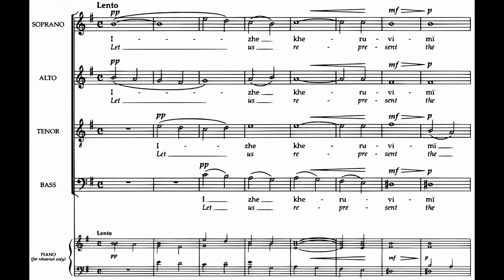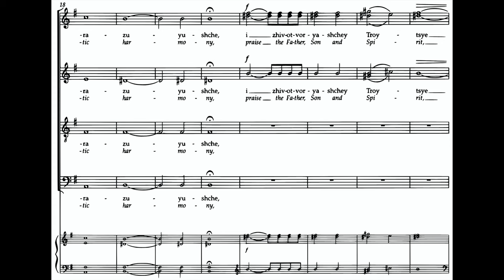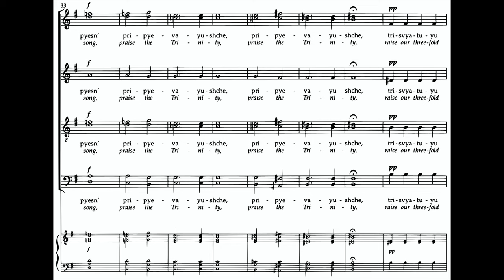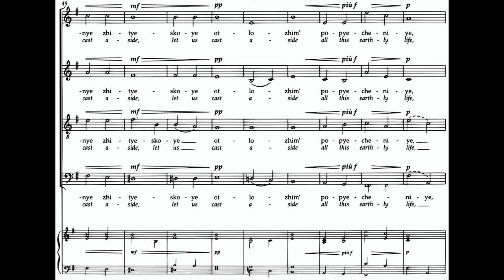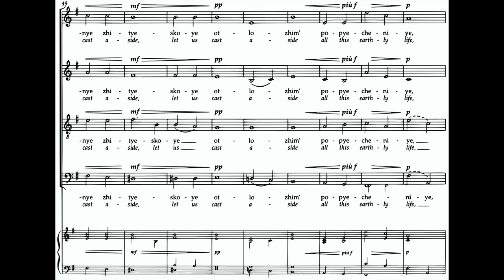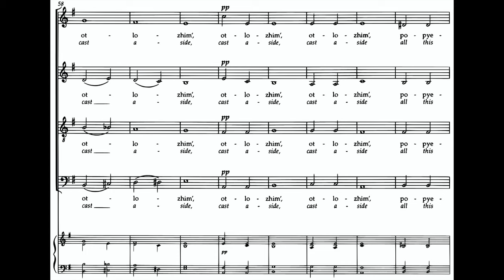Pyotr Tchaikovsky: Hymn of the Cherubim (w. Score)